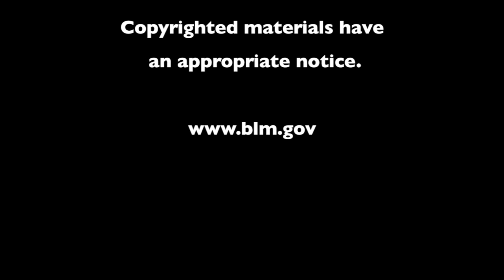Table Rocks Cow Creek Tribal Signing Ceremony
The BLM, The Nature Conservancy, and the Cow Creek Tribe entered into an agreement on May 25, 2012. This Memorandum of Understanding is to establish a manage and maintain the Table Rocks Management Area near Medford Oregon.